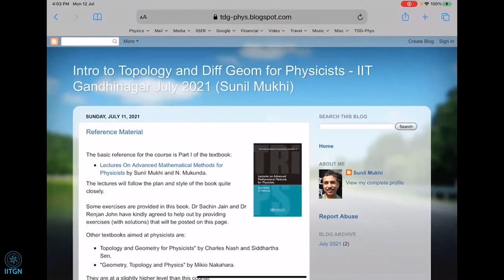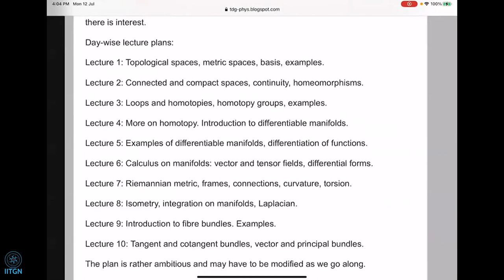Lecture 1.0 | Introduction to topological spaces | Prof Sunil Mukhi | POC 2021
About the course:
This is an informal introduction to Topology and Differential Geometry for physicists. It will start by presenting a brief survey of the key ideas in elementary topology and will then go on to survey the basics of homotopy. Thereafter, differentiable manifolds will be introduced together with a survey of calculus on manifolds. We will then move on to Riemannian geometry, curvature and differential forms. In the last part we will discuss aspects of fibre bundles. Homology and cohomology may be discussed on the way if there is interest.

About the Instructor:
Prof. Sunil Mukhi is a renowned physicist whose main research interests
are the aspects of quantum field theory and String Theory. Prof. Mukhi has worked at the Tata Institute of Fundamental Research in Mumbai, India since 1984. In 2012 he joined the physics department of Indian Institute of Science Education and Research, Pune.

Prof. Mukhi is a Fellow of the Indian Academy of Sciences, Indian National Science Academy and The World Academy of Sciences. He is a recipient of the S.S. Bhatnagar Award for Physical Sciences, 1999 and the J.C. Bose Fellowship, 2008.